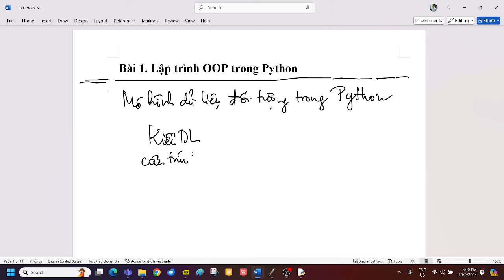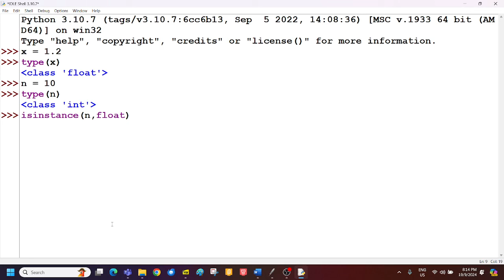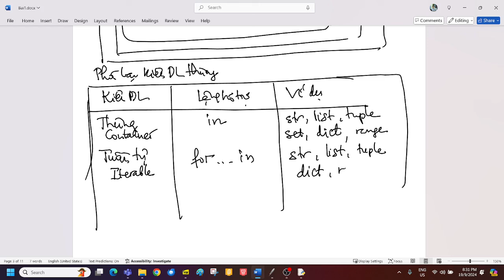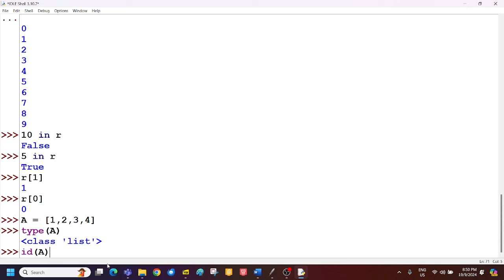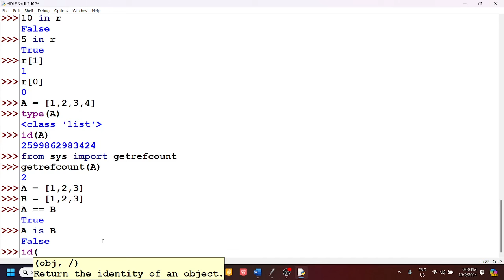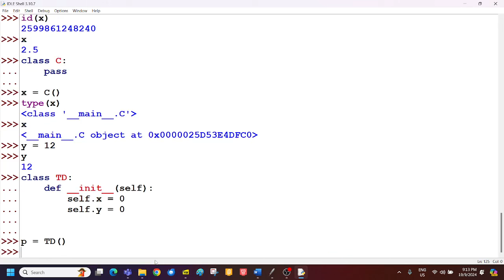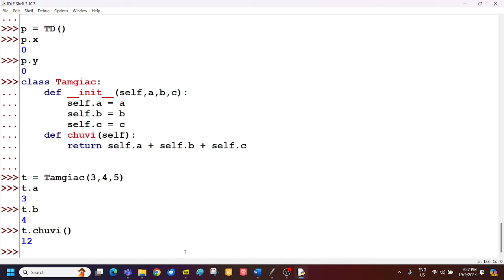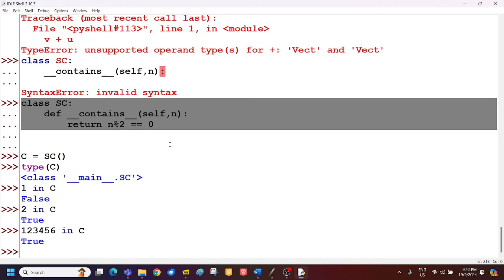B1, CTDL+Thuật toán trên Python.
Video buổi học 1, CTDL+ TT Python, 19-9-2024